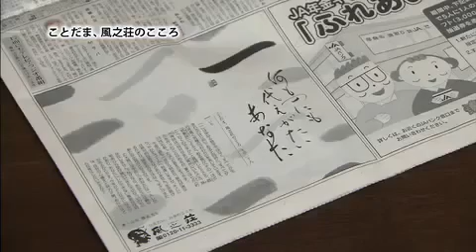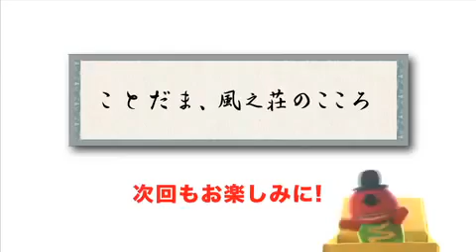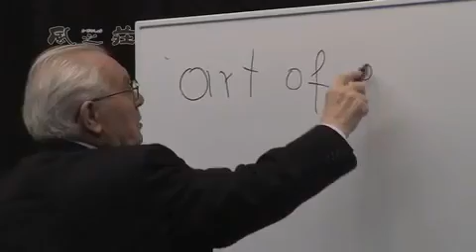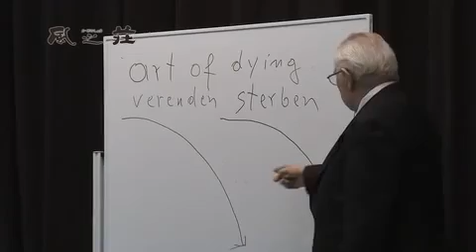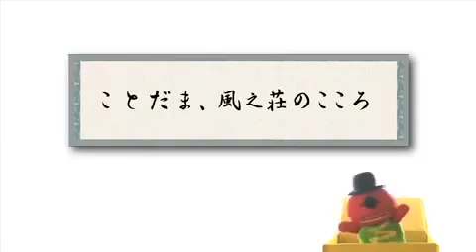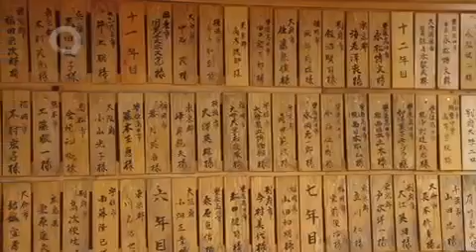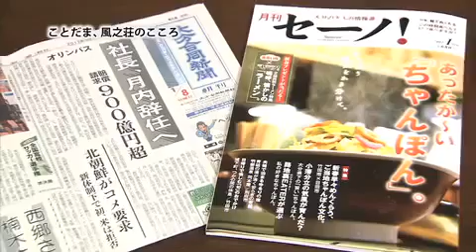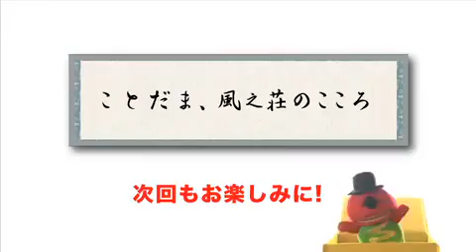風之荘「円相」35大分の日本一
6月の放送 「由布院の軌跡・前編」 今や日本でも有数の温泉地となっている由布院ですが、昔は温泉があってもほとんど観光活用されていな..

6月の放送 「由布院の軌跡・前編」 今や日本でも有数の温泉地となっている由布院ですが、昔は温泉があってもほとんど観光活用されていな.

大分県内に受け継がれる伝統と文化をご紹介する番組。第18回は平成24年6月放送。鎌倉時代の田園風景を今に伝える、豊後高田市の田染荘を取材。.